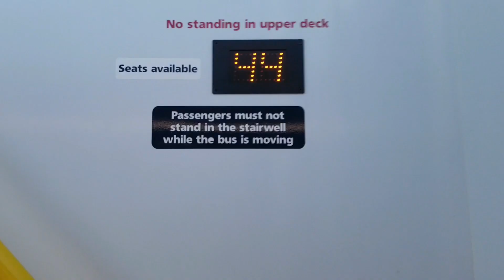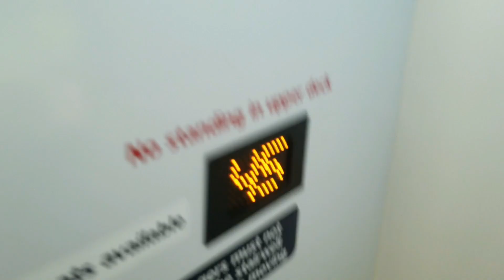Wellington Double Decker Electric Bus: Route 7 - Wellington Station to Kingston